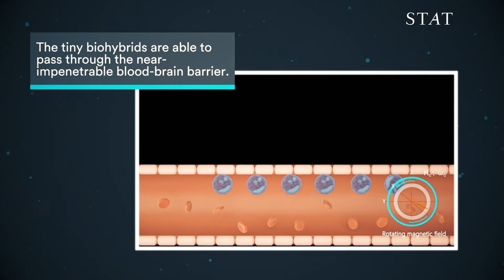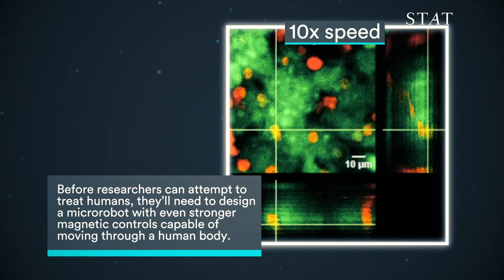These microscopic robots fight brain tumors in mice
Scientists have created a microrobot that can pass the near-impenetrable blood-brain barrier to treat brain tumors in mice.

Researchers at the Harbin Institute of Technology and Harbin Medical University in China were able to combine the natural abilities of neutrophils — bacteria fighting blood cells that can pass through the blood-brain barrier and remain undetected by the immune system — with the powers of magnetic microswimmers. The magnetic particles contained a cancer drug and were coated in E. coli so the neutrophils would consume them. They call these biohybrids “neutrobots,” and found they were effective in keeping mice alive longer than those that were untreated.